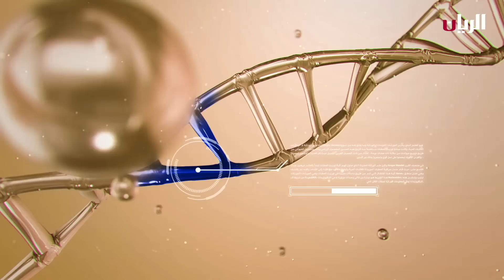برنامج علم وتأمل – النظرية النسبية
قبل مئة عام وفي زمن آينشتاين كان عدد الذين يفهمون النظرية النسبة ربما يعد على أصابع اليدين.. أما اليوم فكل واحد يستطيع أن يفهم هذه النظرية وذلك بعد التطور التقني الهائل الذي يشهده عصرنا الحديث..
فما هي النظرية النسبية.. وما هي فوائدها.. وهل صحيح أن الإنسان يستطيع أن يعود للماضي فيرى الأحداث التي حدثت قبل آلاف السنين..
وماذا عن مواقع النجوم.. هل صحيح أننا لا نرى النجوم الحقيقية بل نرى مواقعها..
في البداية دعونا نعود بكم إلى عام 1905 حيث عاش في ألمانيا أحد عباقرة القرن العشرين وهو ألبرت آينشتاين.. بدأ بالتفكير بطريقة مختلفة قادته لهذا الاكتشاف العظيم النظرية النسبية...